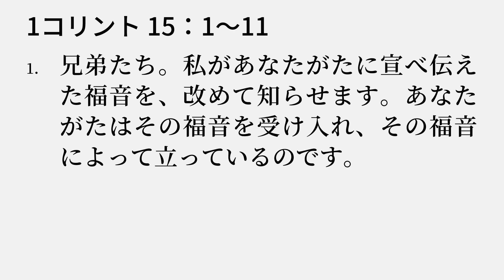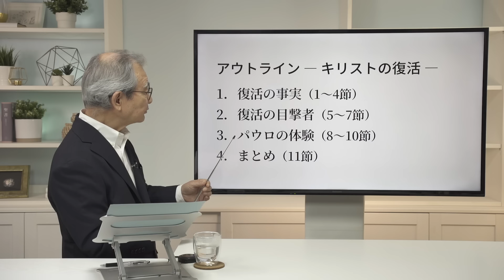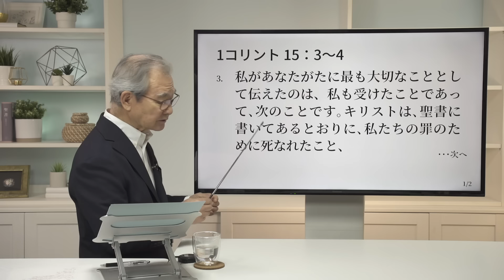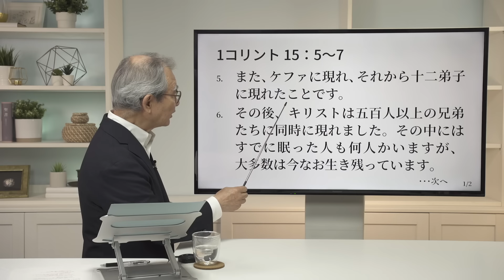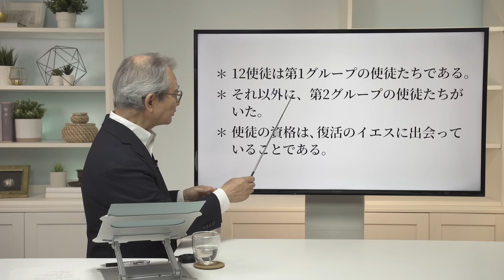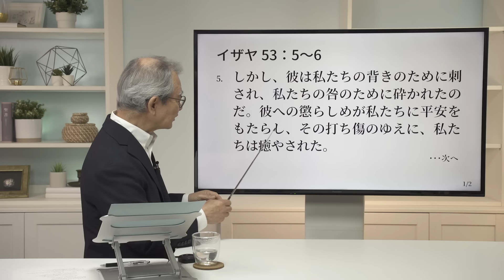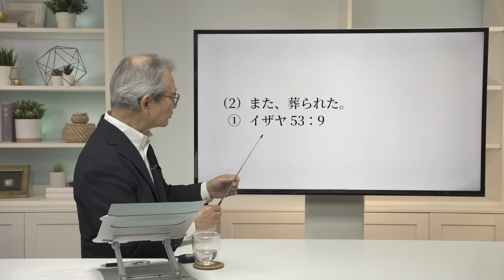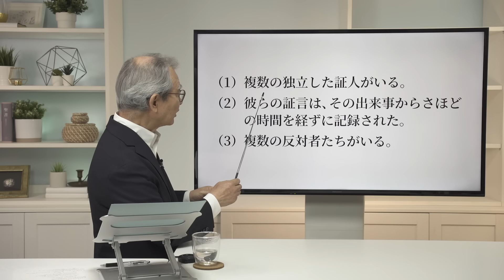コリント人への手紙第一（27）「復活（1）−キリストの復活−」15：1〜11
2024年5月26日

コリント人への手紙第一の著者は、使徒パウロです。宛先はコリントの教会です。コリントは、アカヤ州の首都で、東西に移動するための要衝の地です。当時は、ローマ帝国内で4番目に大きな町でしたが、道徳的堕落という問題を抱えていました。コリント人教会は、パウロが開拓した教会の中では、最も多くの問題を抱えていました。パウロは、コリントの信者に与えられている位置的聖化を実際的聖化に高めるために、この手紙を書きました。

定例会：「コリント人への手紙第一」をシリーズで、日曜日15:30〜配信。数日後からは、メッセージ部分のみをご覧になれます。

◆ハーベスト月例会 動画配信：ヨハネの福音書

聖書 新改訳2017（C）2017 新日本聖書刊行会
許諾番号4-2-856号